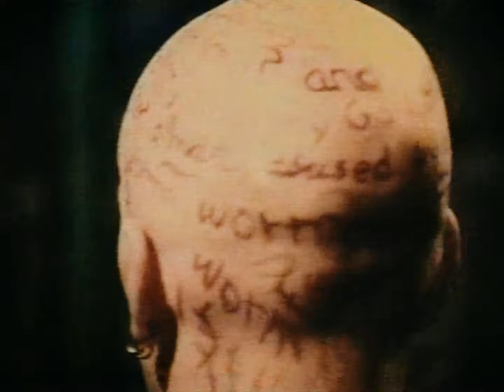BRIDE - The Worm (Official Videoclip)